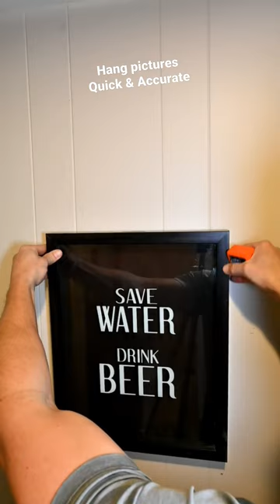Hanging Pictures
BLACK+DECKER Level Tool, 36-Inch (BDSL10)